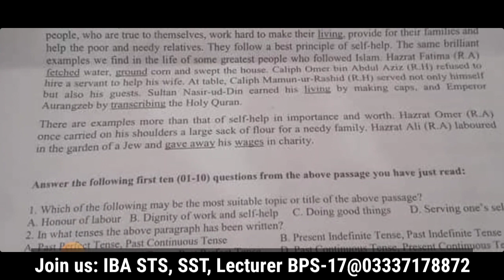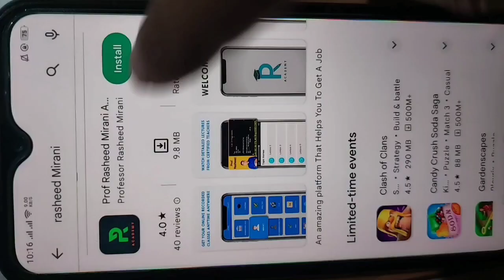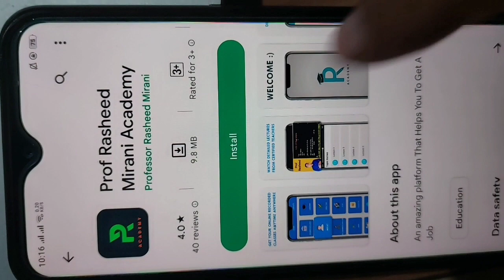Ajka paper || Intermediate Category IBA STS BPS-05 to 15